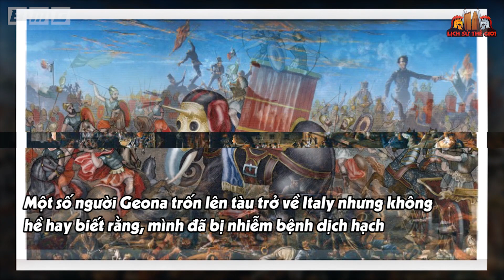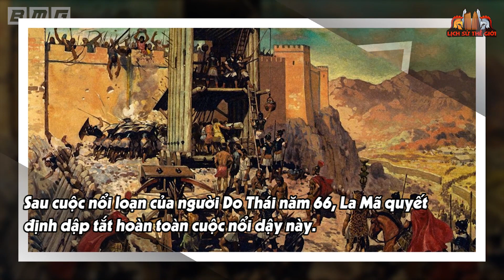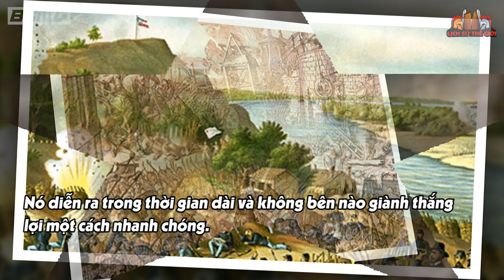4 Cuộc Hãm Thành KINH HOÀNG NHẤT Trong Lịch Sử Thế Giới Cổ Đại - Trận Thứ 1 Lấy Mạng 50 Triệu Người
4 Cuộc Hãm Thành KINH HOÀNG NHẤT Trong Lịch Sử Thế Giới Cổ Đại - Trận Thứ 1 Lấy Mạng 50 Triệu Người
- Biên tập nội dung & MC: Lê Vy
- Dựng video: Quang Đức
- Giọng Đọc: Nguyễn Nhàn